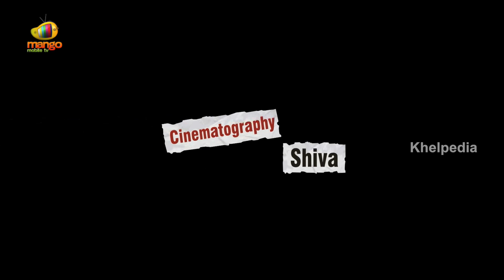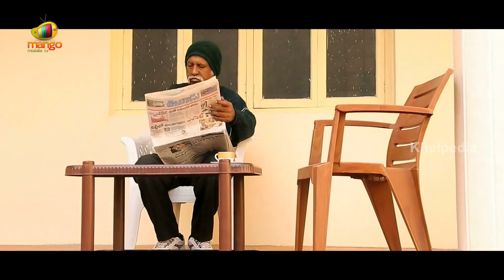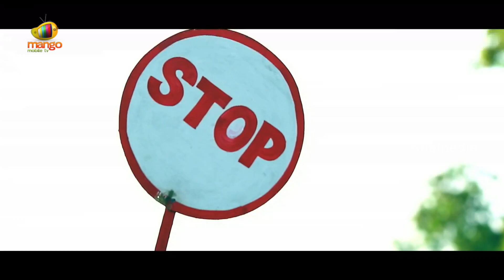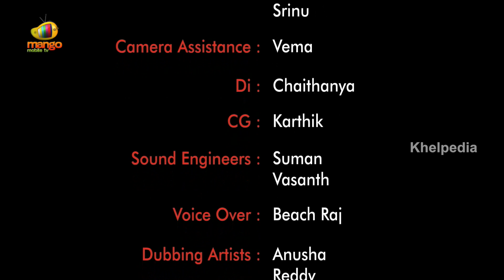S | For The Better Cause | A Thought-Provoking Telugu Short Film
S - for the better cause, a thought-provoking Telugu short film, starring Shivanand, Ragavendra Rao, Balakrishna, Chandana, Srinu and others. Directed by RM Baachi Pawar, produced by Anildeep G Charlapally and Pavan R Cholleti.

S means Safety, S means Security for our kids & for our children. Today's children are tomorrow's future of any nation. Providing them at least minimum secured life has to be our minimum motto. This has to be taken care by for a good cause. Watch it to know our basic responsibilities in giving security to our next generation.